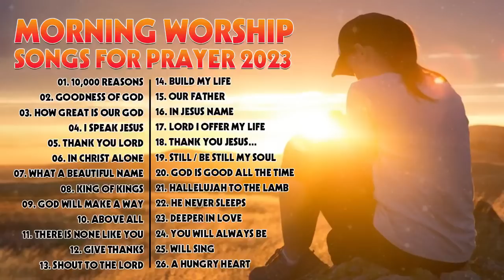Morning Worship Playlist 2023 🙏 Songs for Prayer ✝️ Christian/Gospel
Sincere thanks: Top Christian Songs
🔻Follow "Top Christian Songs"